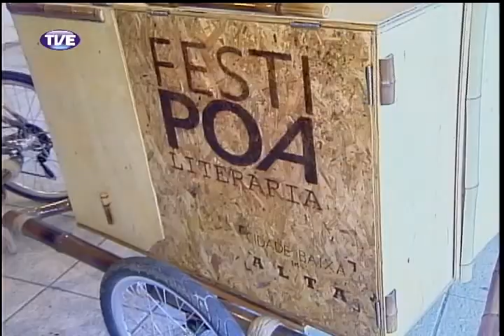RADAR 20/01/14 Bloco 1